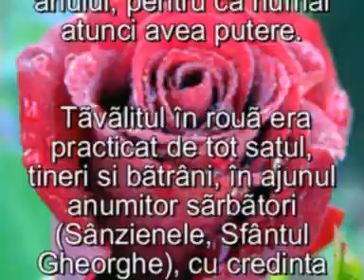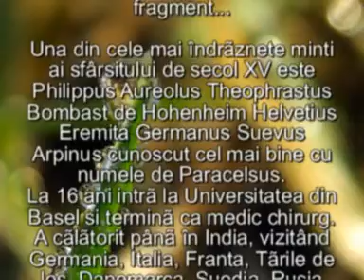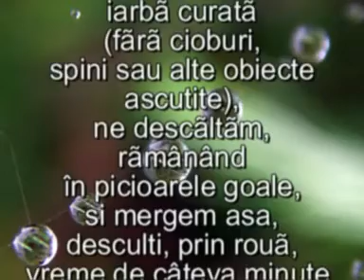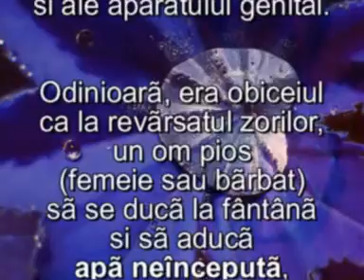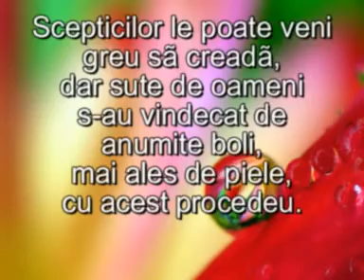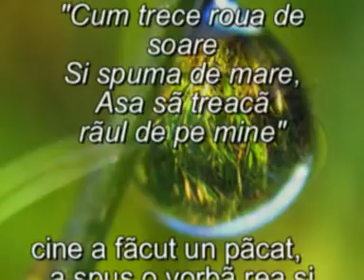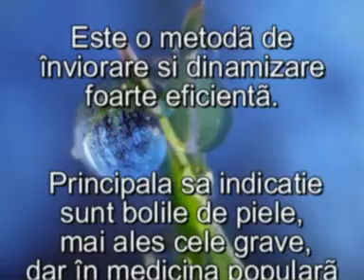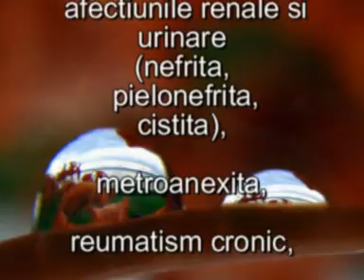Terapii naturale Roua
Alte cateva idei despre apa